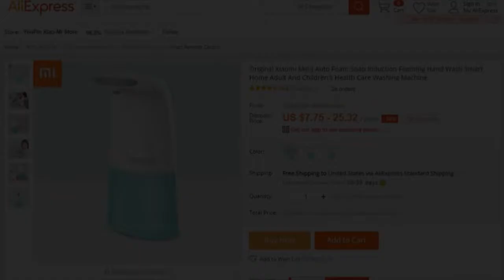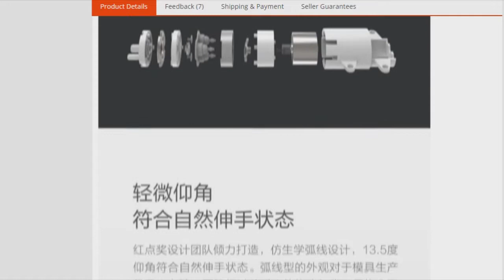Xiaomi Minij Auto Foam Soap // XiaoJi Auto Foaming Hand Wash // AliZone